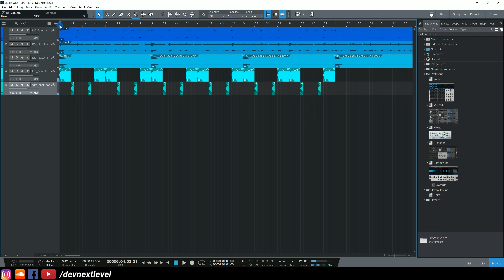Music Production Course (HINDI) - Lecture 20 - Studio One - Replace Any Sample Fast & Easy